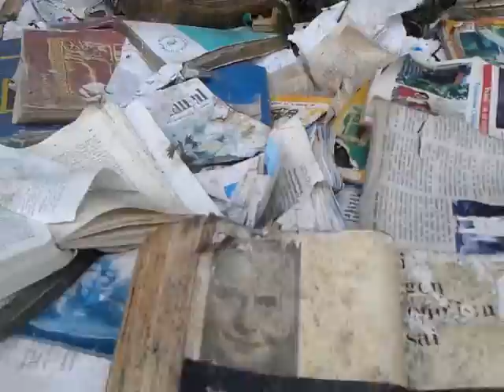biblioteca aruncata - Lugoj